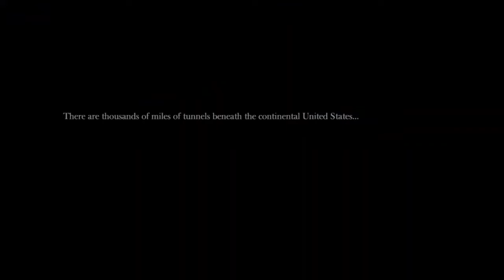(YTP) sUs Kill Count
Drop a like for your friendly pooper!